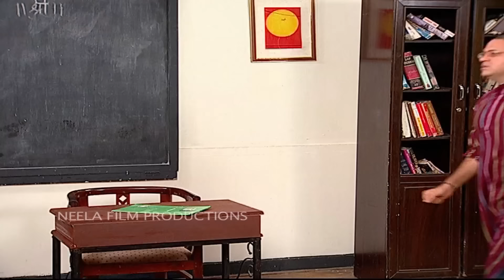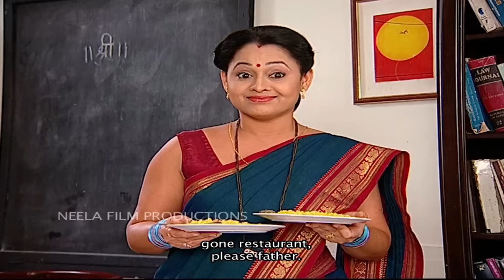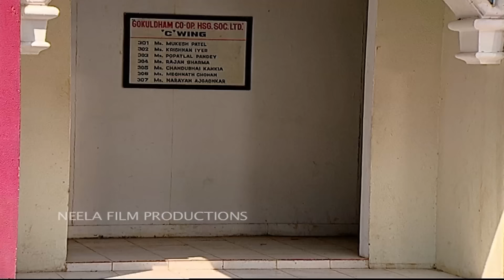Ep 1279 - Taarak Mehta Ka Ooltah Chashmah - Full Episode | तारक मेहता का उल्टा चश्मा